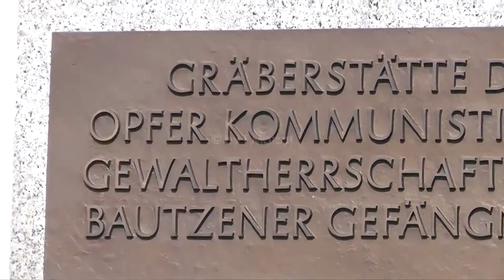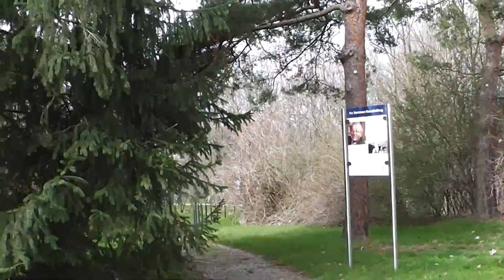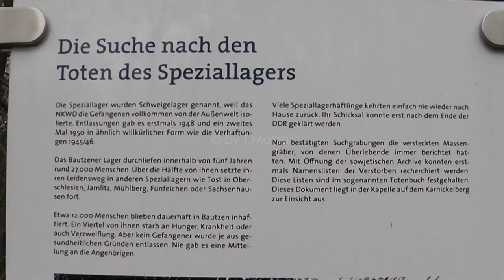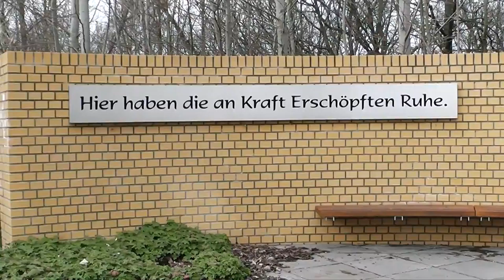Gedenkstätte Karnickelberg Bautzen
Die Gedenkstätte Karnickelberg Bautzen in bewegten Bildern.